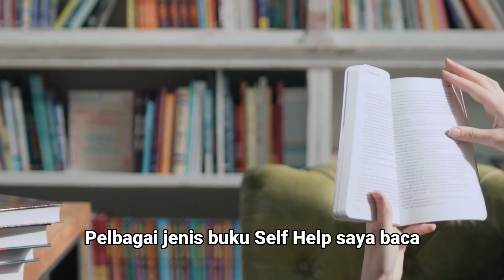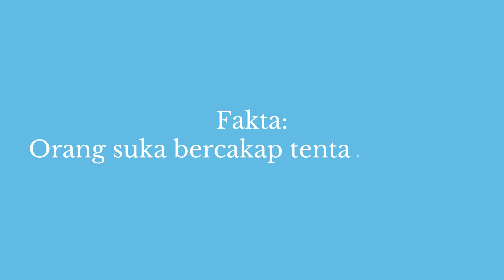SAYA BUAT SMALL TALK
Dulu nak tegur strangers memang tidak masuk akal 😖
Bila dah belajar caranya, dalam lift pun ada konfiden buat small talk 😎
Video ni saya share cara saya buat small talk.
Senang sebenarnya 😁

Chapters
0:00 Small Talk
1:21 Fokus Dekat Saya
2:16 Teknik Saya Guna
4:17 Tinggal Komen
5:09 Credits